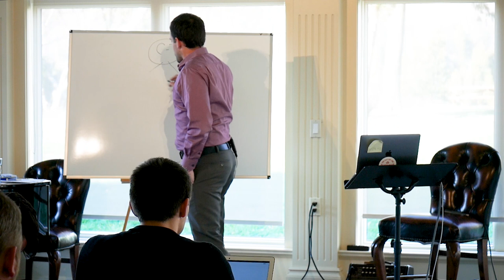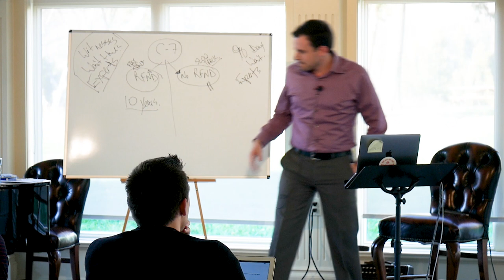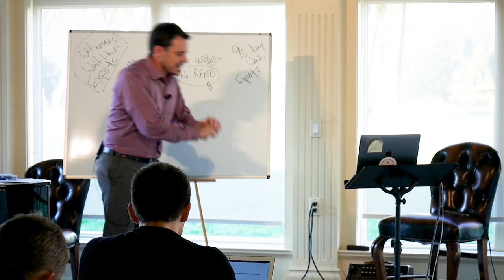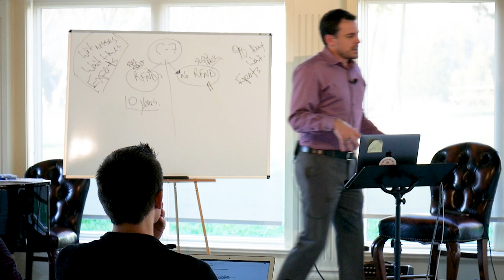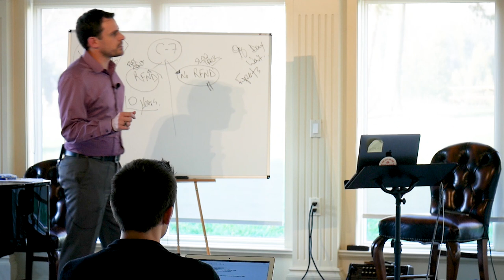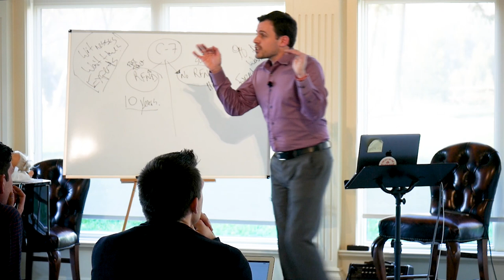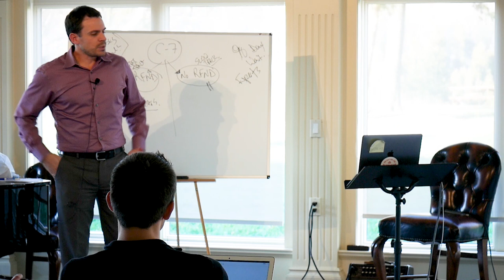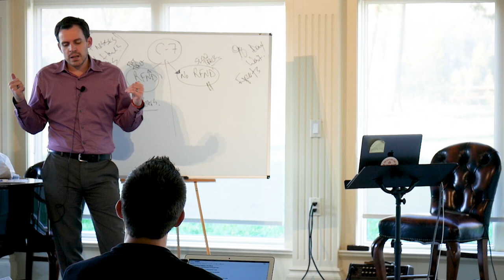Andre Schutten: State of the Nation 2020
Andre Schutten is Ezra Institute Fellow and ARPA Canada General Legal Counsel. He explains the significance of recent court cases and legal developments in Canada.